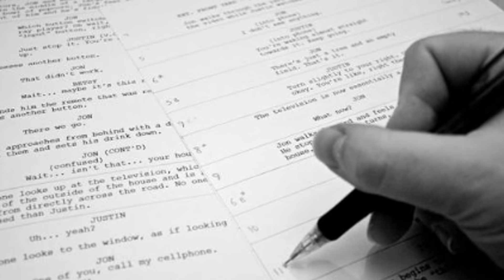Eşkiya Dünyaya Hükümdar Olmaz 184. Bölüm Fragmanı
181. Bölüm:
Ebru’nun ihanetiyle adeta şok yaşayan Ceylan Çakırbeyli, eşi Hızır Çakırbeyli’nin tüm ikazlarına rağmen Cihan’ı öldürür ve Fuat’ı ortaya çıkarmak için hedefe kendisini koyar. Hızır Çakırbeyli, yeğeni Alpaslan yetmiyormuş gibi şimdi de eşi Ceylan’ın hayatı için endişe etmeye başlar. Hızır Çakırbeyli yeni oyunu sevdiklerinin canını kurtarmak için kurar.
 Didem’i kaçırma girişiminde başarısız olan Kaya, bedelini canıyla öder. İdris reis oğlu Kaya’yı toprağa vermenin acısını Hızır Çakırbeyli ve Haşmet Façalı’dan çıkarmak ister. Yaman Korkmaz’ın çevirdiği oyuna düşen İdris Reis, eski defterleri açarak memleketten akrabalarını çağırır. Çakırbeyli ailesi tüm çabalarına rağmen yeni bir düşman edinmiştir. Savaşa hazırlanan İdris Reis’e, doğru yolu göstermeye çalışan Tufan Reis ise arada kalır. Ortalığı sakinleştirmek için yaptığı her hamlede başarısız olan Hızır Çakırbeyli de artık yeni bir savaşa hazırdır.
 Yaman Korkmaz, çevirdiği oyunlarına bir yenisini daha ekleyerek Ceylan Çakırbeyli’nin öldürdüğü Cihan’ın yeğeni Özcan’ı ekler. Özcan’ı Hızır Ali’nin üzerine salan Yaman Korkmaz bir taşla iki kuş vurma niyetindedir. Yaman’ın bu hamlesi Façalılar ve İdris Reis arasındaki savaşı daha da hareketlendirecektir.

► Discord 'da Eşkiya ve Kurtlar Vadisinde Oynamış Eski Oyuncularla Sohbet Ediyoruz. Tüm Kralları Bekliyorum

- Bir Daha ki Video da Görüşmek Üzere..